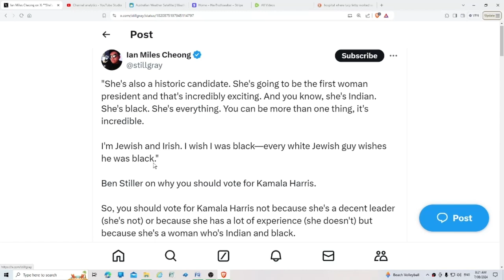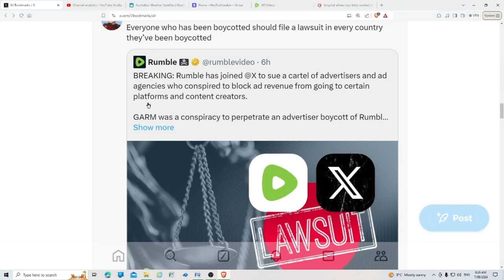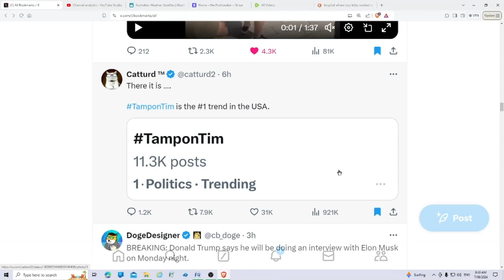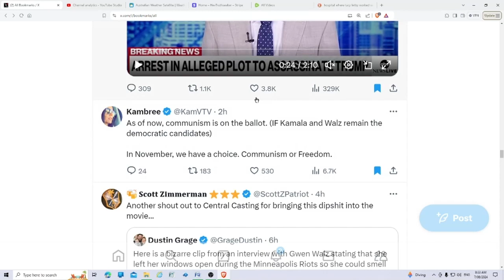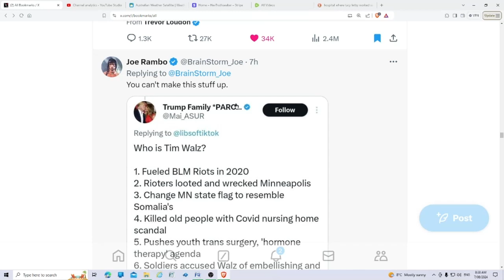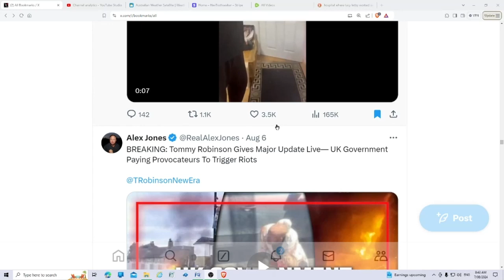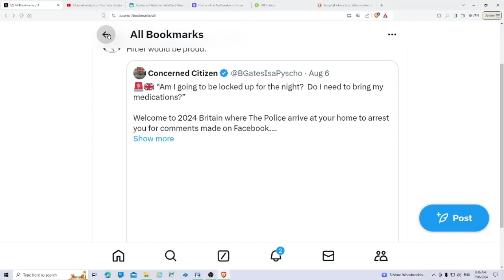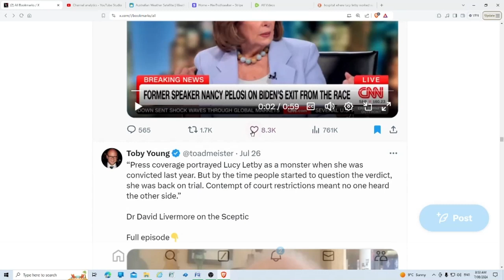Reacting to News. 5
This video is opinion only.